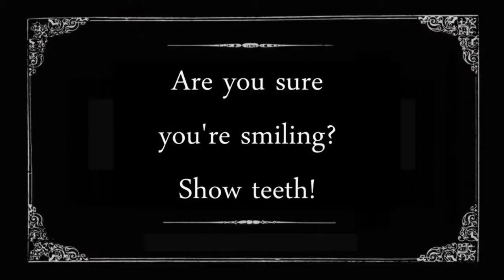Richard & Judy Show - from CHULT Comic Productions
Animated puppet show. Richard Madeley & Judy Finnigan padody puppet show.